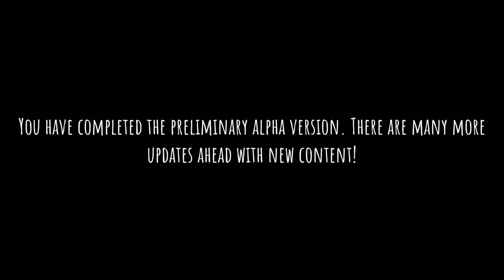Grandson Escape The House | New Version.0.1.4 | Full Gameplay | Hindi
[Grandson Escape The House | New Update Version.0.1.4 | Full Gameplay Hindi ]✔️

Hey Dosto,

What's New ✔️

Added a pet
Added Electro Neutralizer
Store added
I changed the puzzle to a cage
Fixed bugs when climbing stairs
Removed the camera rotation stick
General optimization

About This Game=👇

Try to escape from the crazy grandpa whose house is full of puzzles!

You are in the house of a crazy old inventor. Your goal is to escape from a house full of puzzles and riddles. Grandpa has very good hearing, he can hear every rustle and step.
Grandpa has a pet, find a way to get around it or try to neutralize it for a while.
Be careful when moving around. You can hide under beds, in closets, and under tables. Find all the clues and solve all the puzzles without getting caught by the mad inventor. If you get caught, he'll put you in a cage! You only have one attempt to escape, be careful! Collect coins.
To distract grandpa, you can flip a coin or save coins to buy things in the store.

The game is under development !!!

Chehra Gamer